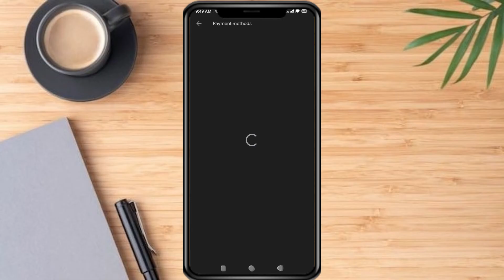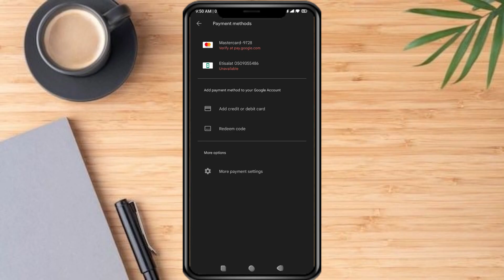How To Add Payment Method On Google Play Using Sim (NEW*)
In this video I'll show you How To Add Payment Method On Google Play Using Sim. The method is very simple and clearly described in the video. Follow all of the steps & learn How To Add Payment Method On Google Play Using Sim!